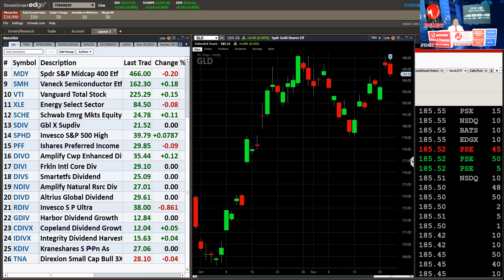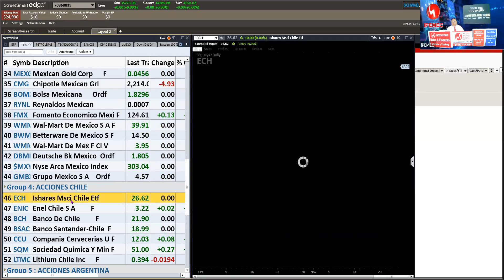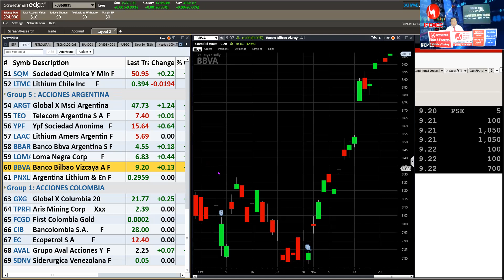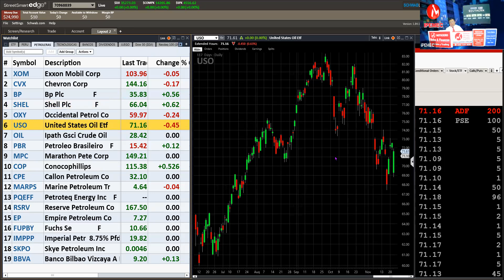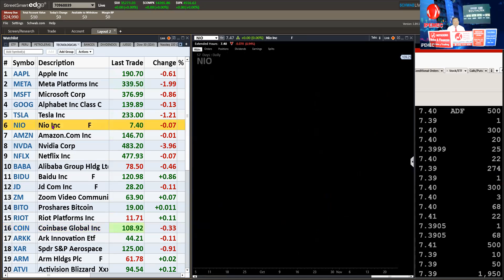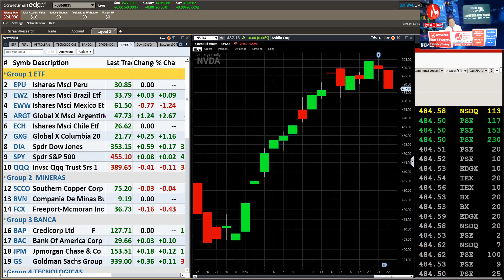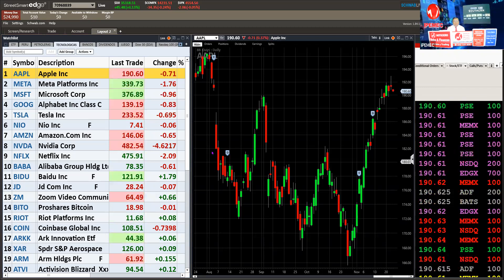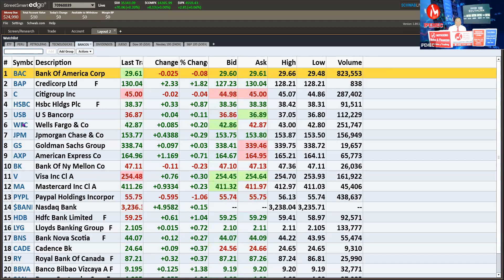Milei hace subir Bolsa de Argentina Hora trading Viernes 24 noviembre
Conozca qué acciones subieron y qué se espera con Milei